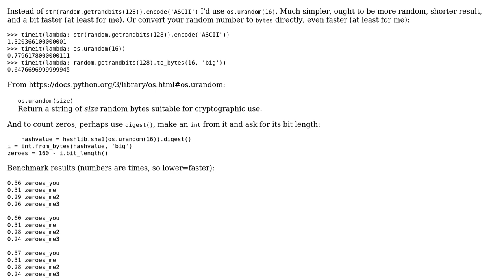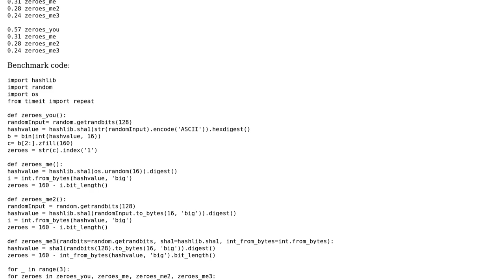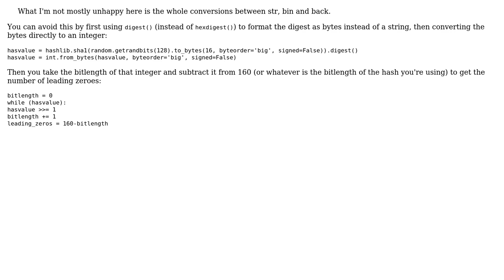Faster and cleaner SHA-1 leading zero histogram with Python (3 Solutions!!)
Faster and cleaner SHA-1 leading zero histogram with Python

With thanks & praise to God, and with thanks to the many people who have made this project possible! | Content (except music & images) licensed under CC BY-SA | Music | Images & others | With thanks to user superb rain user Maarten Bodewes user kelalaka user fuzzy drawings and the Stack Exchange Network Trademarks are property of their respective owners. You are responsible for your own actions.